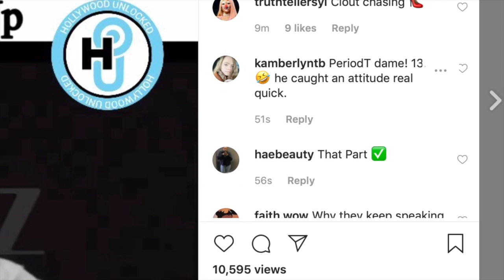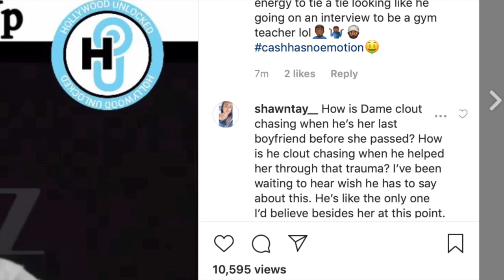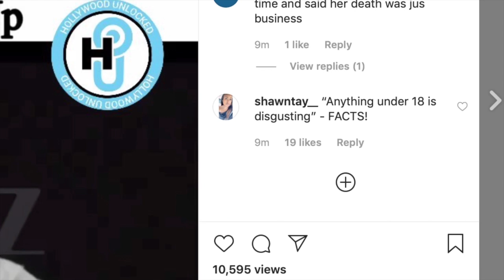Damon Dash reveals Aaliyah was disappointed by R. Kelly and wanted to be far away from him